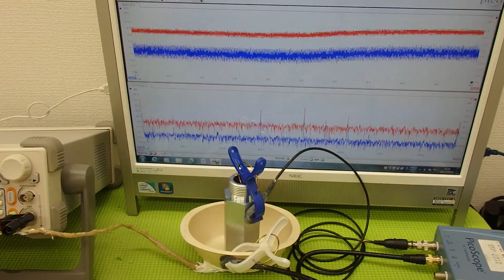超音波プローブによる金属部品の表面改質技術 Ultrasonic experiment